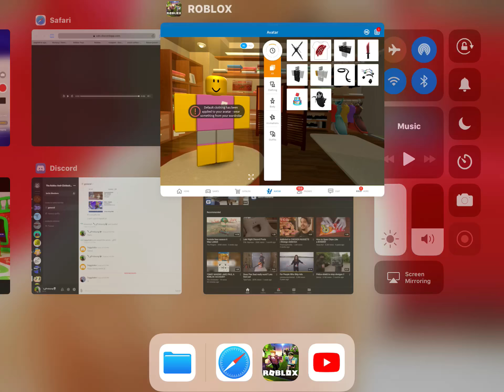MAKING ASIAN CAILLOU A ROBLOX ACCOUNT